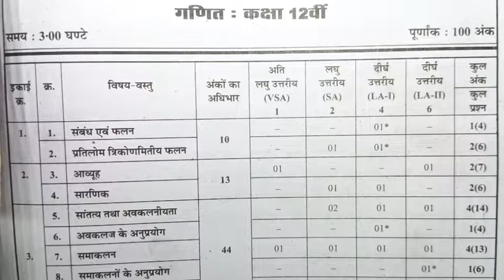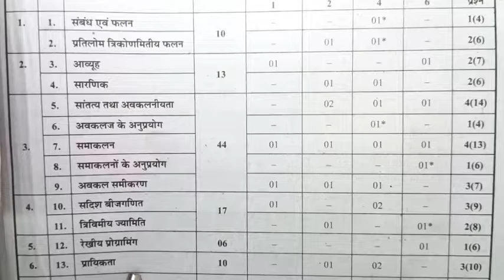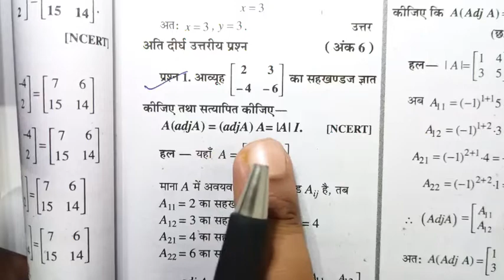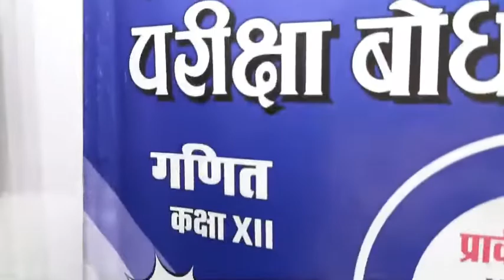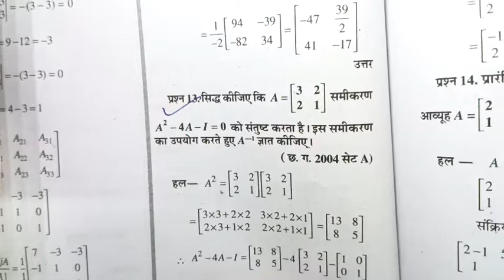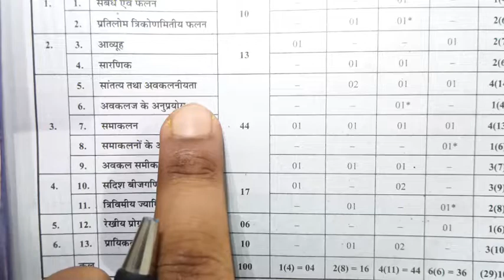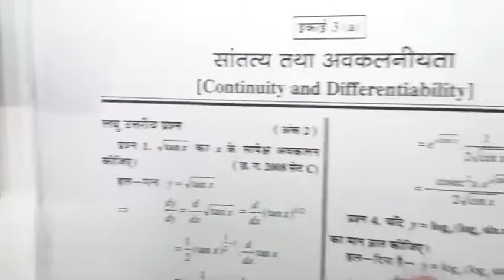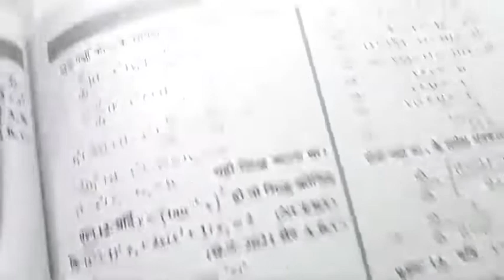🤩100%🤩विषय गणित class 12th, वार्षिक परीक्षा मे आने वाले प्रश्न || Cgbse(ncert) कक्षा 12वी गणित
विषय गणित class 12th, वार्षिक परीक्षा मे आने वाले प्रश्न || Cgbse(ncert) कक्षा 12वी गणित